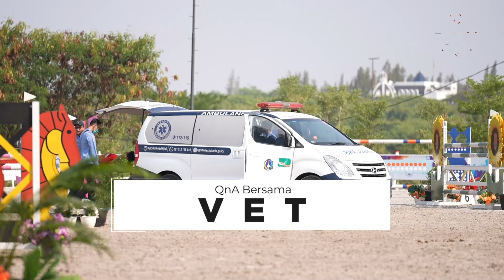Q N A BARENG DOKTER HEWAN DI PERTANDINGAN KEJURNAS 2023!!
Dalam episode ini kita sharing ersama dokter hewan ahli di bidang berkuda untuk pertandingan khususnya di acara Kejurnas Equestrian 2023 kemarin.
Kalau kamu mau bertanya bisa tuliskan pertanyaan-pertanyaan kalian di kolom komentar ya!